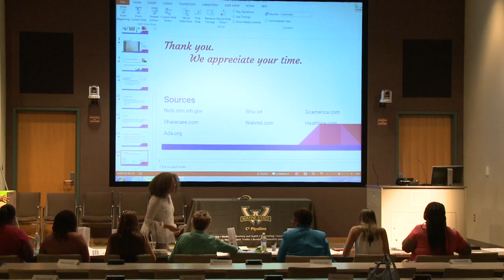C2 Pipeline Warriors College Experience 2018-Wayne State University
The Wayne State University College of Nursing C2 Pipeline Warriors College Experience is a one-of-a-kind pre-college experience, hosted by Wayne State University. During the 11 day experience, high school participants step into the shoes of a new college student.